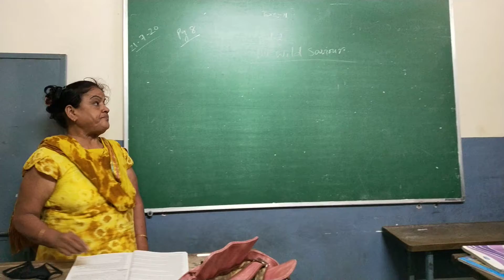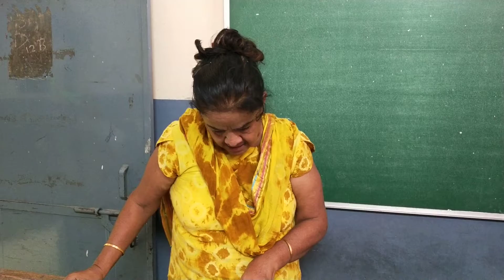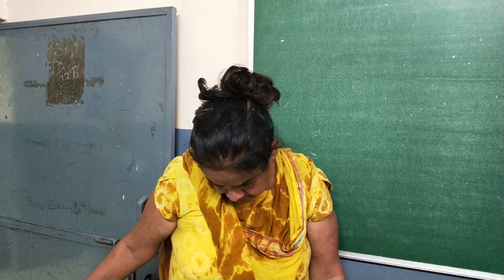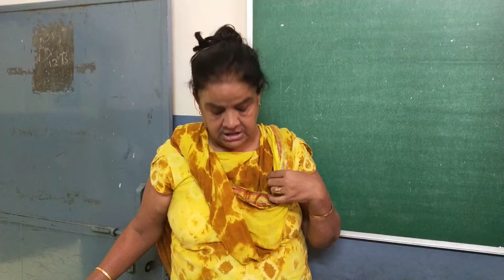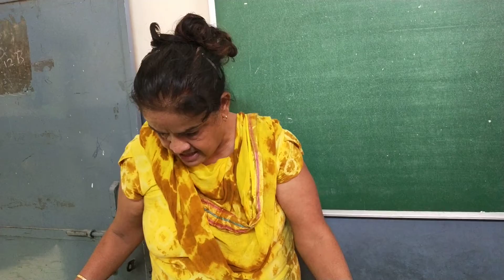28 July 2020